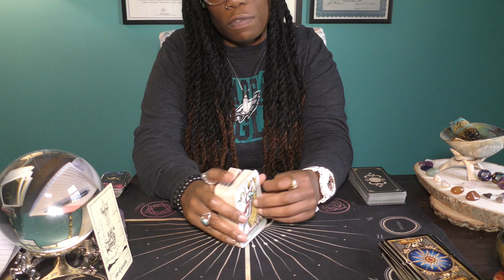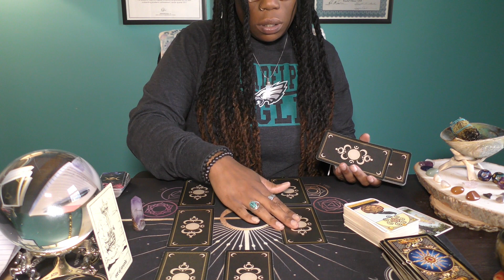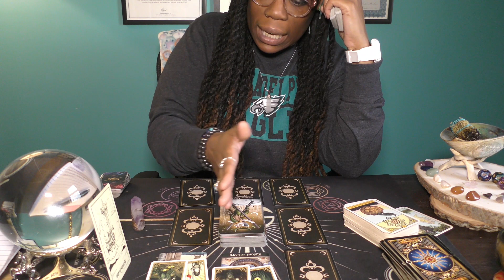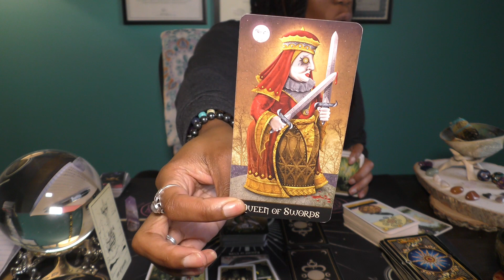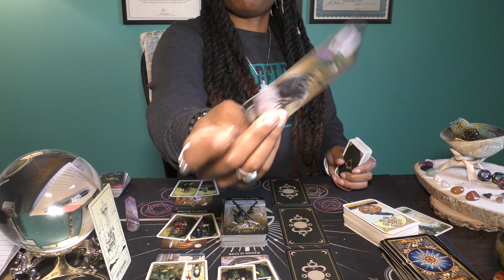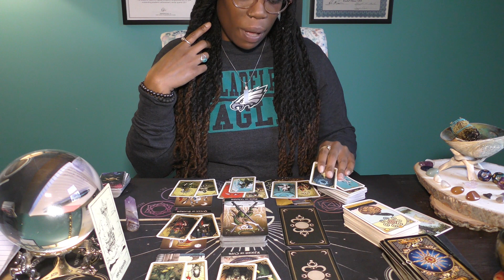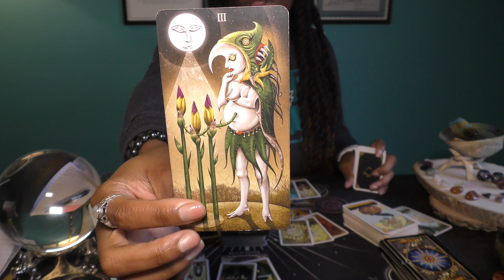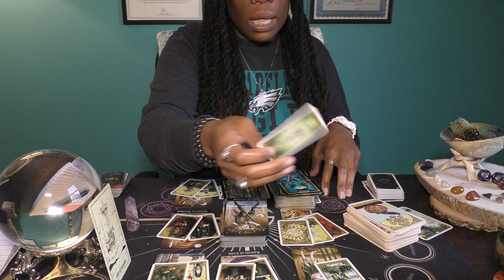♊️GEMINI | December.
Welcome!

I am Amira, a Spiritual and Mental Health Practitioner who happens to be functioning through the dysfunction.

 Do you need advice on daily challenges or support along your healing journey?
 BOOK A PRIVATE SESSION OR CONSULTATION TODAY.

With love and resonance,
-Amira